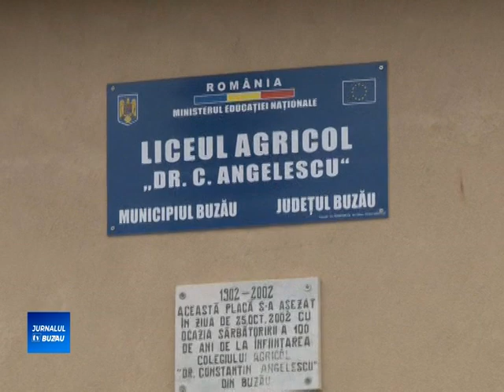ELEVII CONTINUA CURSURILE, ON LINE